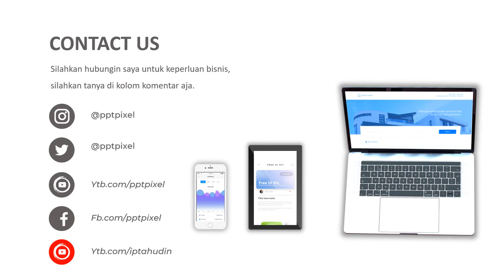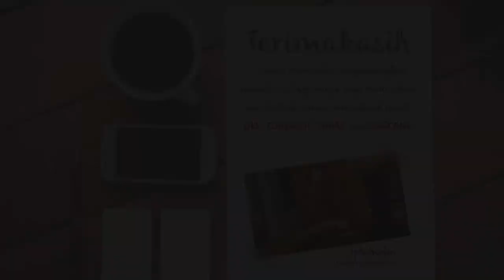VIDEO PROMOSI, BURGER DAGING, MAKANNA, SEHAT, MAKANAN BURGER, MCD, KFC, CFC, MAKANAN SEHAT, JUNKFOOD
Jasa Video Promosi, burger daging, makanna, sehat, makanan burger, mcd, kfc, cfc, makanan sehat, junkfood atau

By : Iptahudin
m.me/iptah